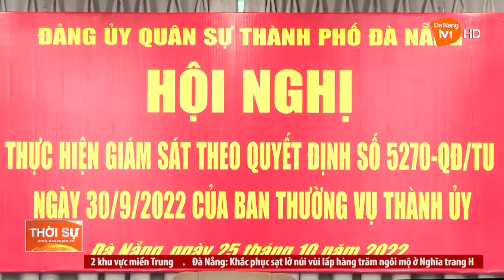TIẾP TỤC XÂY DỰNG LỰC LƯỢNG VŨ TRANG THÀNH PHỐ VỮNG MẠNH, TOÀN DIỆN